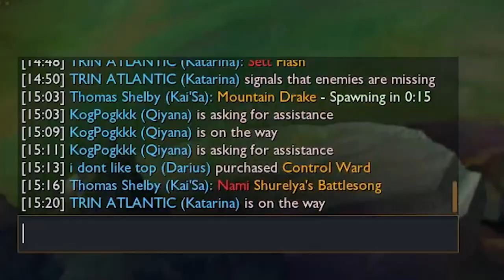This is how you HARD Solo Carry as Katarina in Masters (1v9 Katarina Game)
🎵 MUSIC 🎵

🖌️ Thumbnail by Beastly